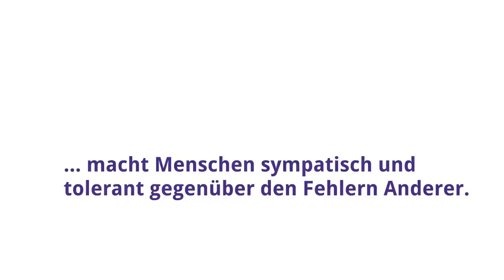Hoppala beim ORF REPORT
Eigene Fehler machen menschlich und toleranter gegenüber den Fehlern anderern!